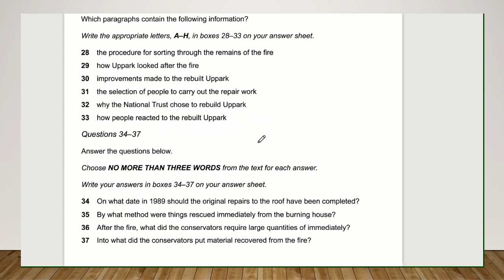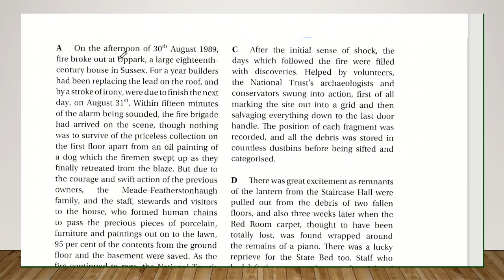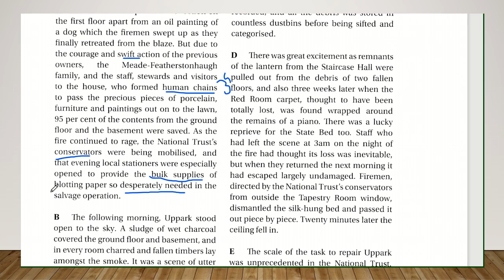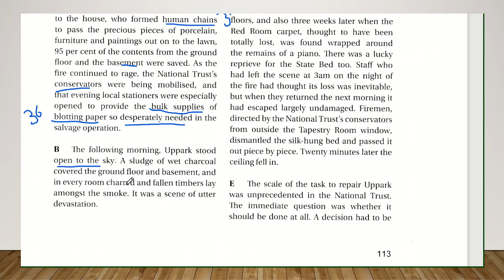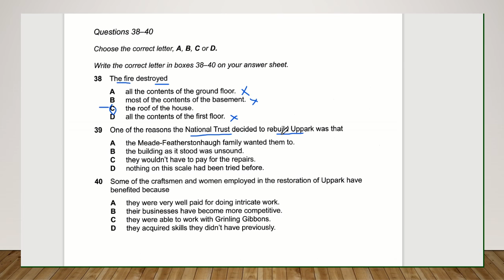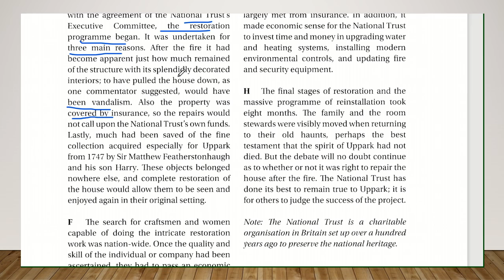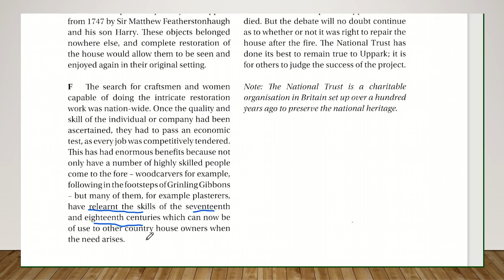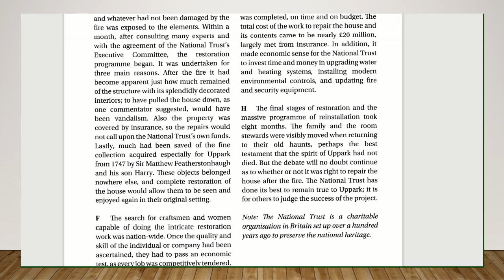Learn step by step how to solve reading to get 8+ bands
Hello friends   watch the video you will learn how to attempt reading in IELTS
If you are struggling to get your required band score and fed up with scoring 5 or 5.5 again and again. this channel is for you to help you to boost your score in any module in IELTS